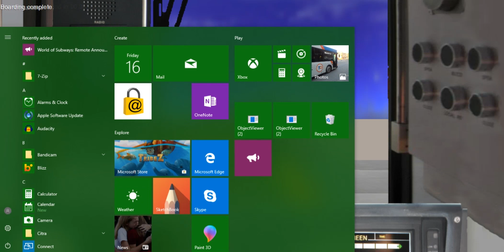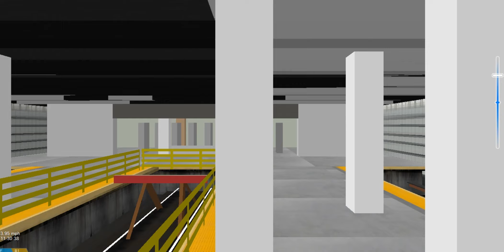Openbve (7) Line from Times Square to Flushing - Main Street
So apparently, Jerome Yard made a special 9-car R142 set retrofitted for the 7 Line. This R142 made one roundtrip on the 7 Line before going back to the 4 line